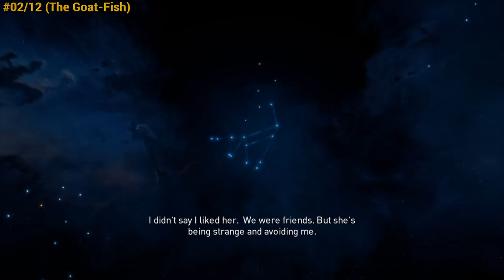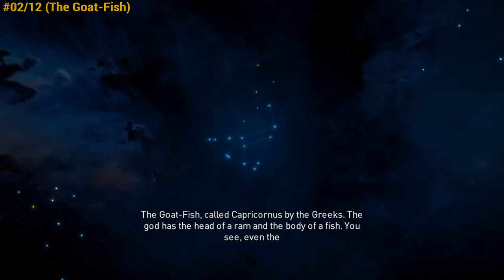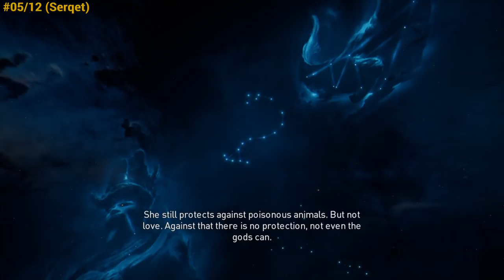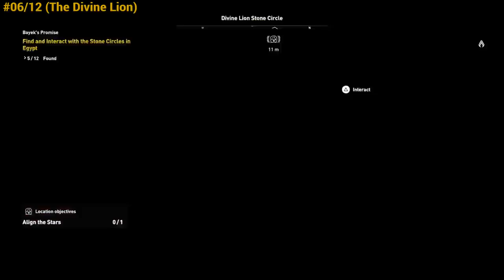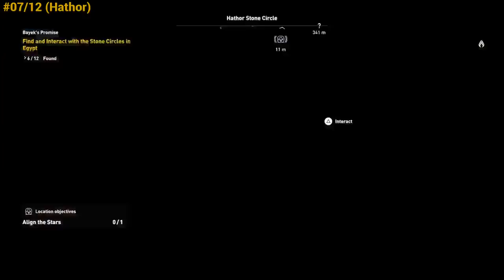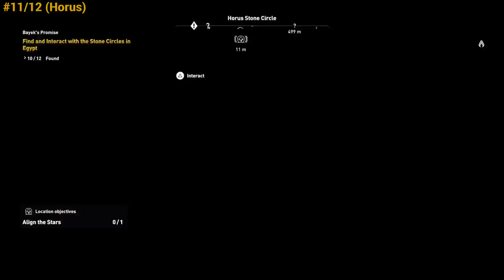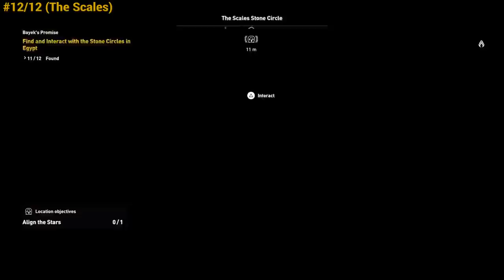Assassin's Creed Origins ★ Side Quest: Bayek's Promise (All Stone Circles) [Walkthrough]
Assassins Creed Origins ★ Played On Difficulty Level: Hard ★ Walkthrough ★ Recorded on PS4.

● Side Quest: Bayek's Promise

● #01 - Amun [1:06]
● #02 - The Goat-Fish [3:11]
● #03 - Apis [5:17]
● #04 - Osiris [7:26]
● #05 - Serqet [9:37]
● #06 - The Divine Lion [11:53]
● #07 - Hathor [14:02]
● #08 - Pisces [16:15]
● #09 - Taweret [18:20]
● #10 - The Great Twins [20:27]
● #11 - Horus [22:51]
● #12 - The Scales [25:05]